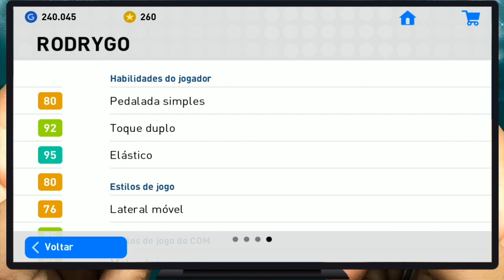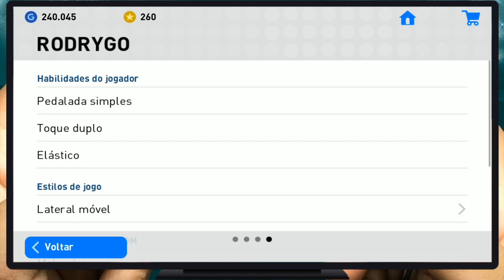VINÍCIUS JR OU RODRYGO GOES FULL!!! QUEM É O MELHOR PTE?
PES MOBILE 2019: ID- 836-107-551
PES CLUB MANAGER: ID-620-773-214